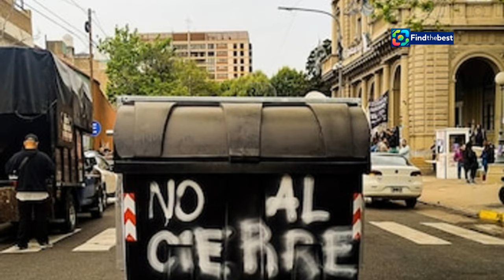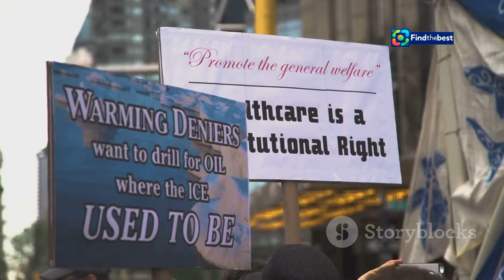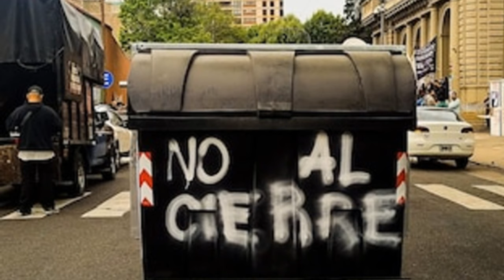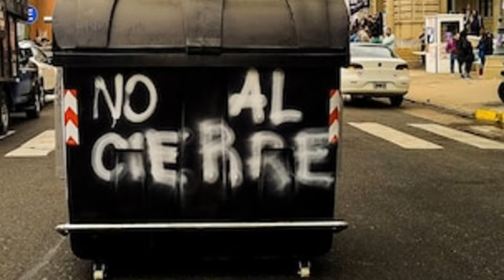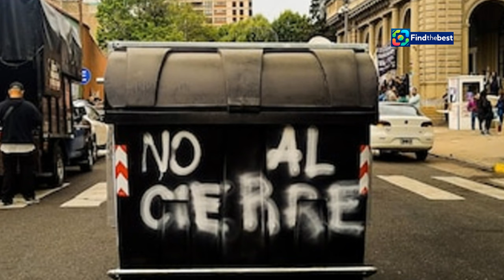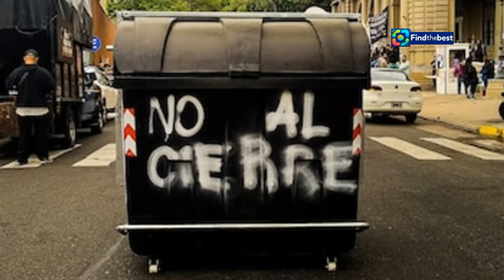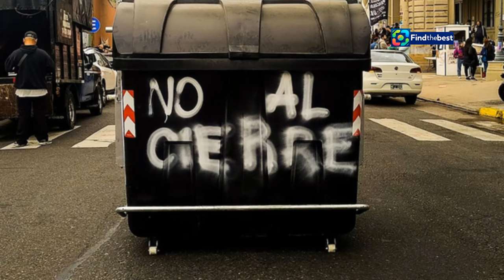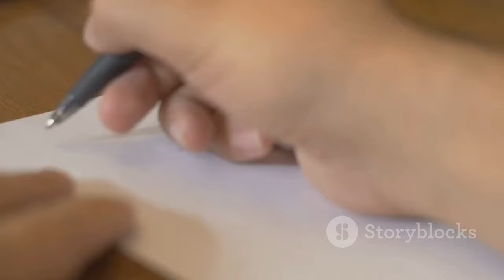"Vigilia en el Hospital Bonaparte: Trabajadores y Familiares Luchan por la Salud Mental"